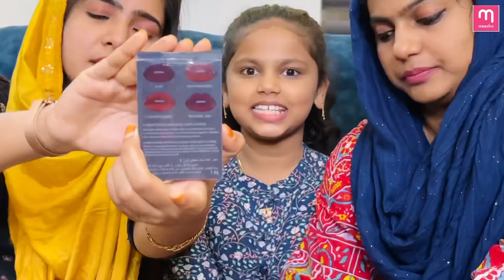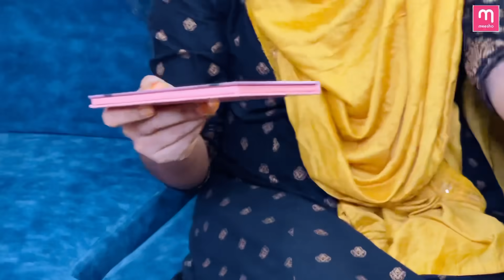ആരാണ് സുന്ദരി 😍 | Who’s More Beautiful 😜 | Mashura Basheer | Suhana Basheer | Sunaina Basheer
Product codes:

2463786
41295995
41295992
42044352
42783074
3611156
6843813
40040430
32288667